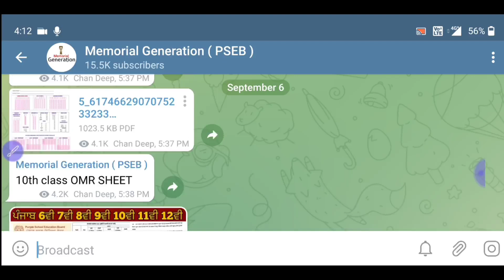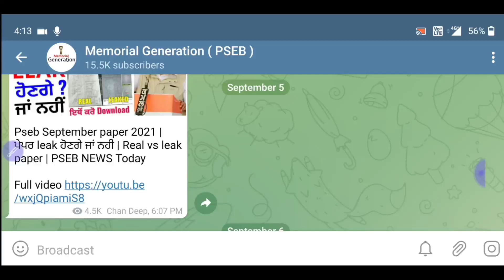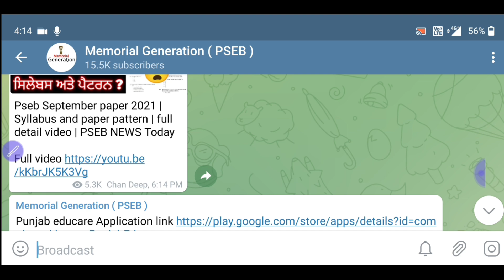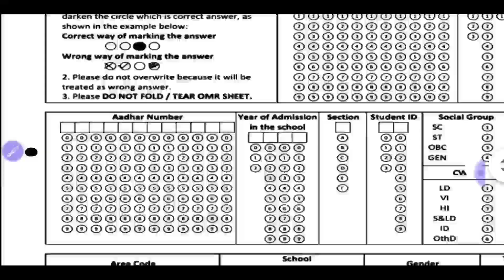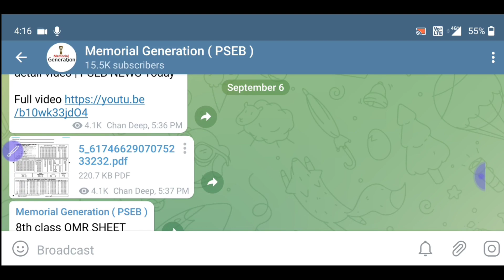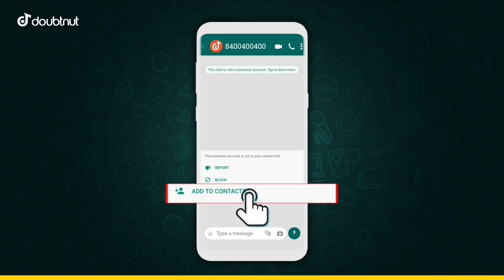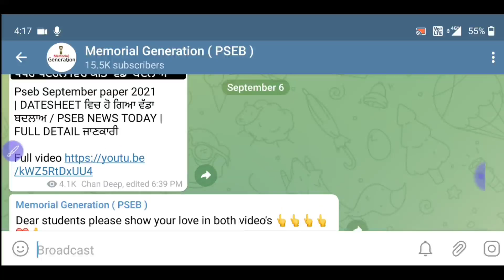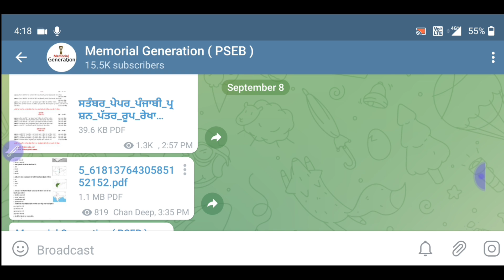Pseb September paper 2021 | Answer sheet | question paper | how fill OMR SHEET | Full detail video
September Syllabus video

1) Apne Doubt ki photo kheecho
2) Sawal ko crop karke send karo
3) Turant Video Solution pao

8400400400 par Whatsapp karke apne sabhi Doubt ko kardo out!!